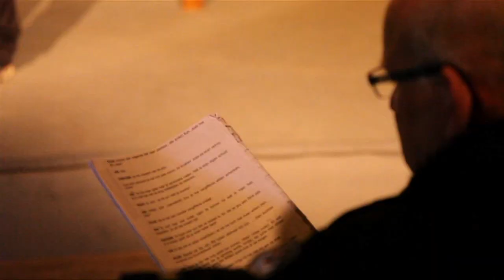Ballingschap in de Peel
Toneelvereniging Crescendo uit Ysselsteyn speelt een voorstelling die zich afspeelt rond 1648. Het bijzondere is dat de toeschouwers er zelf middenin staan. Wij keken mee met regisseur Frans van de Pas tijdens de premiere.